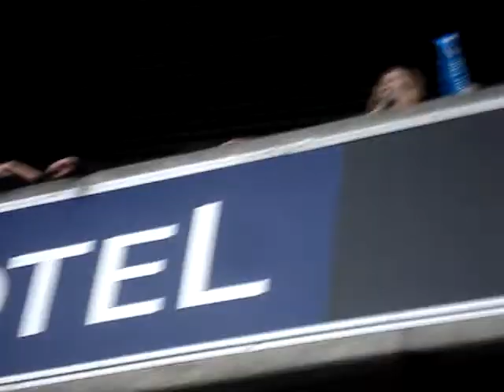Danone's Cup 7.09.2008 : Au Parc des Princes (2)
Finale France - Russie : entrée des équipes.